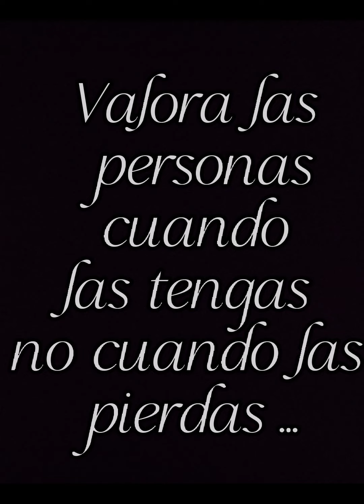MIS VIEJOS - (KEINER LA MELODÍA)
Está canción va dedicada para nuestro abuelitos, que se encuentran en el cielo por circunstancias del destino espero les guste es de mi agrado presentarles mi canción 😢😢🫶😻